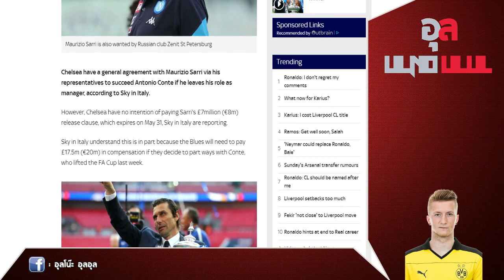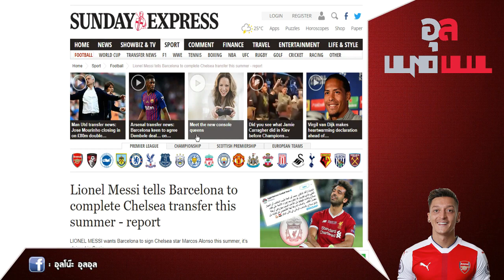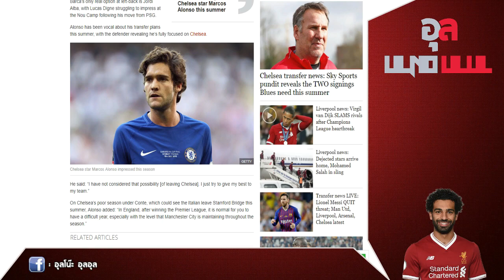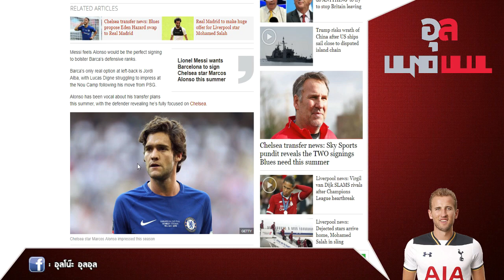เชลซียังติดปัญหาทาบทาม ซาร์รี่ และ เมสซี่ แนะบาร์ซ่าคว้าตัว อาลอนโซ